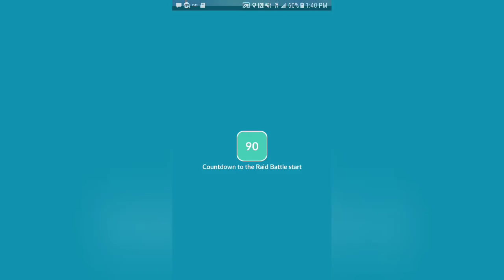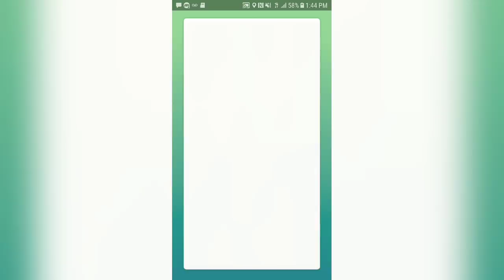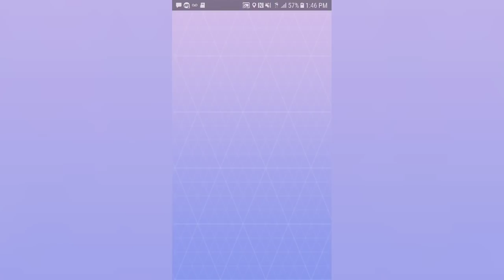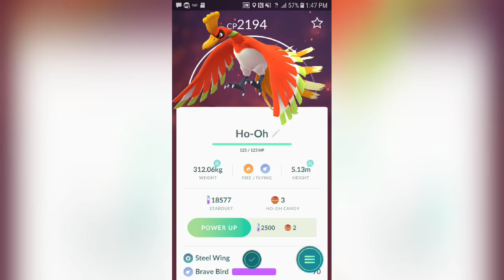Pokemon Go Legendary Raid Boss Lv.5 Ho-oh vs. 20 Players!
Ho-oh has been released & luckily enough not as an EX Raid boss but as a regular level 5 boss limited time till December 11